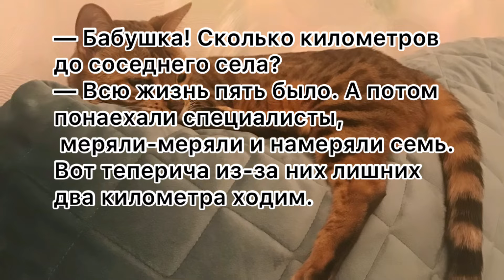Идут два еврея… подборка анекдотов от кожаного.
Бенгальская кошка, Дакота готовит для Вас много анекдотов и видео о себе.

Друзья , для вас делаем авторский контент , бенгальская кошка и ее друг кожаный делают для Вас юмористический контент.

Поддержите нас лайком и подпиской, пишите комментарии.